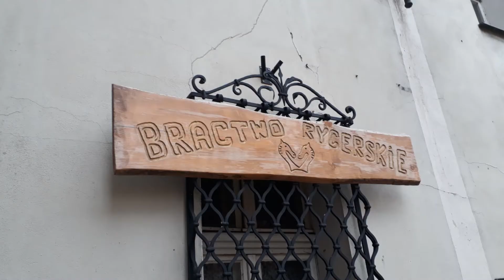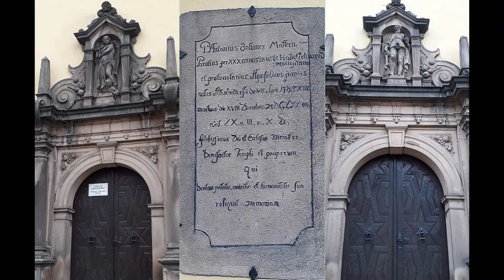Bystrzyca Kłodzka i jej zabytki, w grudniu 2020 ⛪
Bystrzyca Kłodzka, miasto w województwie dolnośląskim, w powiecie kłodzkim, położone przy ujściu Bystrzycy do Nysy Kłodzkiej. Liczy sobie ponad 10 tys. mieszkańców. Posiada liczne zabytki,
piękną Starówkę i stare mury obronne z wpisaną w nie Bramą Wodną. Baszta Kłodzka, Baszta Rycerska i Brama Wodna, to trzy najstarsze wieże tego miasta. Symbolem miasta jest herb, przedstawiający srebrnego lwa w koronie, na czerwonym polu.